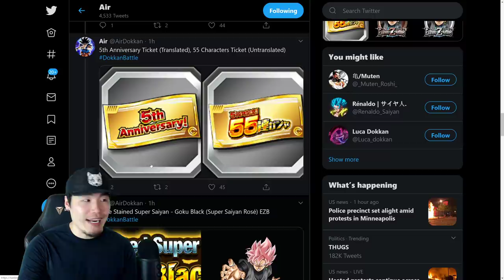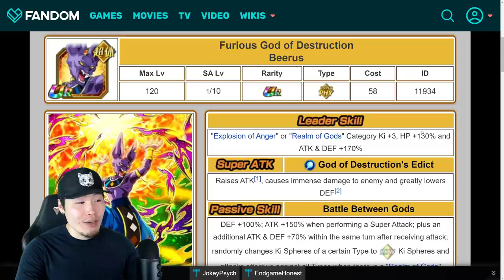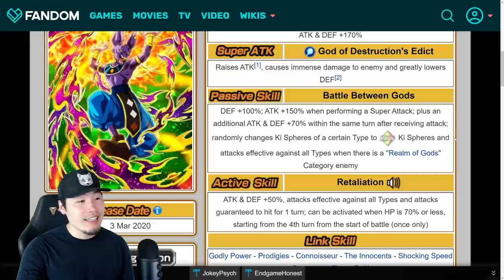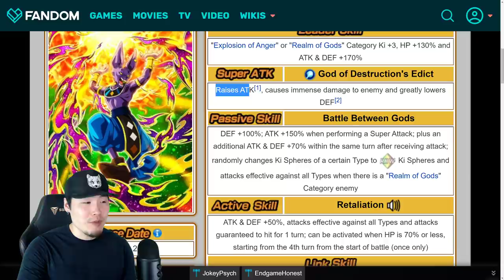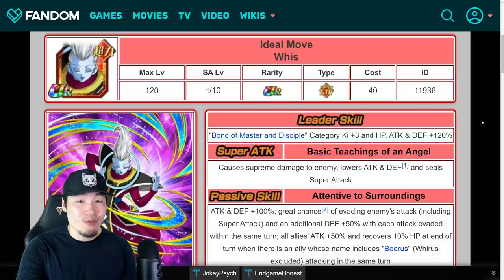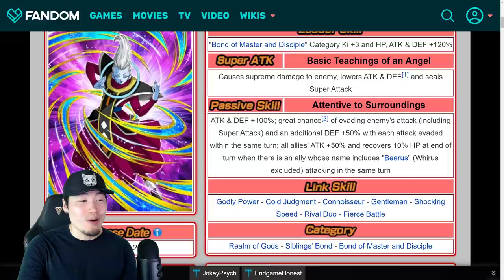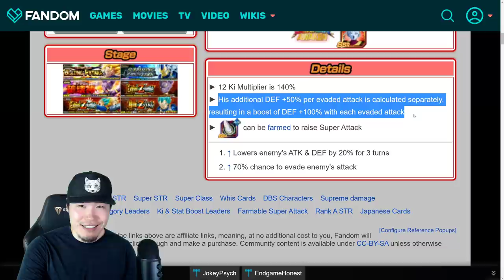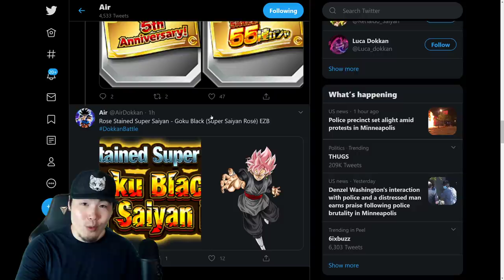GLOBAL DATA DOWNLOAD! 5 YEAR TICKETS + NEXT DOKKANFEST REVEALED | Dragon Ball Z Dokkan Battle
Looks like they're kicking off the 5 Year HYPE early!